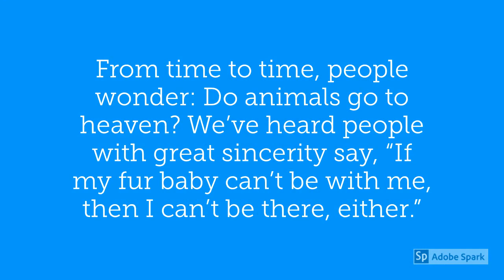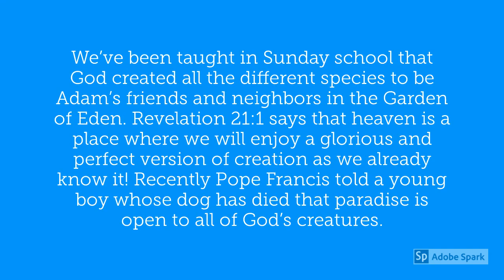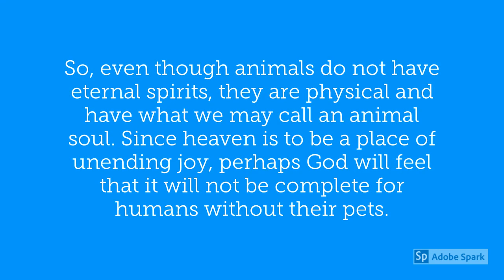Do ANIMALS Go to HEAVEN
From time to time, people wonder: Do animals go to heaven? We’ve heard people with great sincerity say, “If my fur baby can’t be with me, then I can’t be there, either.”